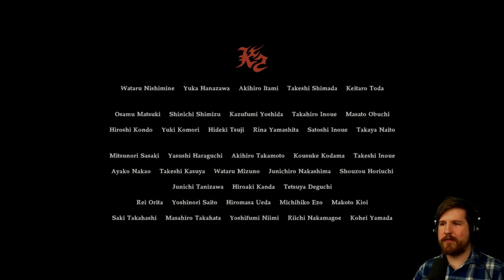Resident Evil 7 DLC - END OF ZOE - Full Playthrough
I linked the Resident Evil 7 Season Pass there instead of End of Zoe. It's $15 by itself, but the Season Pass gives you everything for only $30. I think it's worth it. Speaking of worth it, this piece of DLC is awesome. It's sad to say goodbye to Resident Evil 7, but End of Zoe is a great send-off.